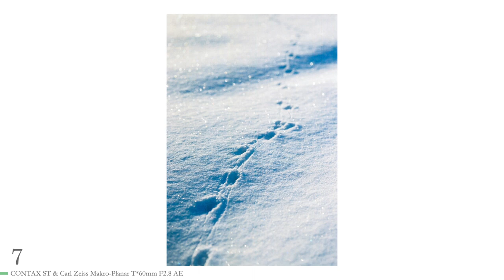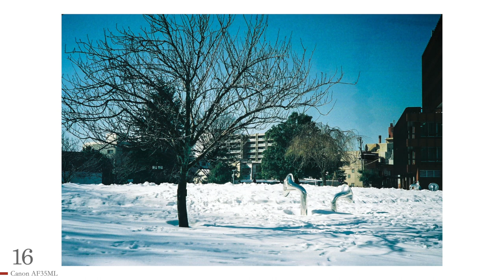CONTAX ST & マクロプラナー / オートボーイスーパー / 凍てつく朝のスナップ写真など - Photo Vlog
Camera 1: CONTAX ST
Lens: Carl Zeiss Makro-Planar T*60mm F2.8 AE
Camera 2: Canon AF35ML（通称：オートボーイスーパー）
Film: FUJIFILM 業務用フィルム ISO100

00:00 Photo Vlog
06:53 アフタートーク

# SNS
Twitter・Instagram でも随時スナップをアップしています。
YouTube より先にアップすることが多いです。